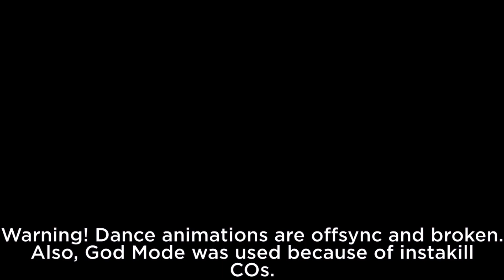[TAS] Floor 19 (NIL) | Obelisk of Humanities End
Prove your worth.
In this video, we take a look at the Floor 19 of The Obelisk of Humanities End. This architectural marvel was built in the 1900s and is a testament to the gifted architect who created it.

Floor by me.
Difficulty: NIL

| Frums - Dropdead
|| Death Grips - Three Bedrooms in a Good Neighborhood Instrumental
||| Heaven Pierce Her - The Spinal Staircase (ULTRAKILL OST)